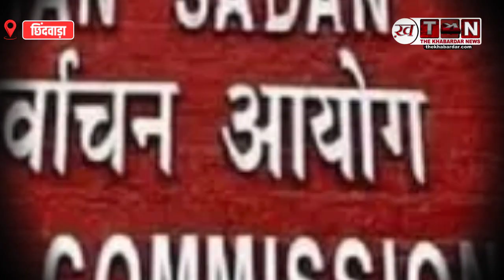MPNews: MP की AmarwaraSeat पर हुए By-Election की Counting आज,प्रत्याशियों के किस्मत का आज होगा फैसला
मध्य प्रदेश के छिंदवाड़ा की अमरवाड़ा विधानसभा उपचुनाव के लिए मतगणना शुरू हो चुकी है। बता दे किया मत करना सुबह 8:30 से शुरू हुई है। और इसकी तैयारी पहले से ही पूरी कर ली गई थी यह काउंटिंग करीब 20 राउंड में पूरी की जाएगी।